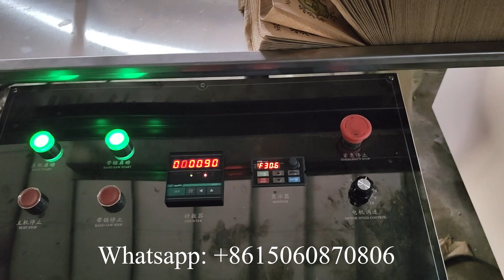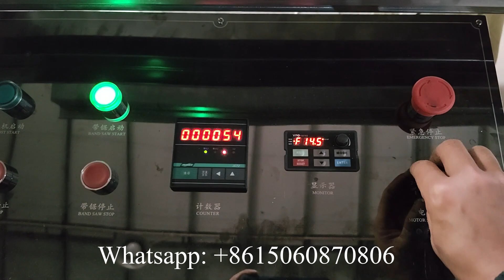Cheap table napkin cutting & embossing paper serviette machine